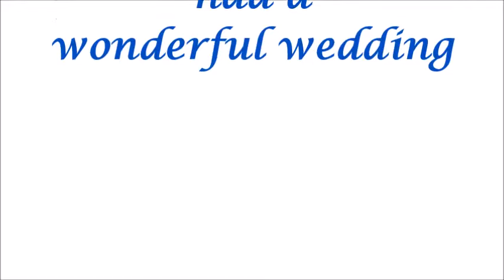David and Yumiko's wedding - May 22, 2004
David Scoville married his sweetheart, Yumiko.  Their wedding was western style and traditional Korean style. It was held in Daejeon, South Korea.